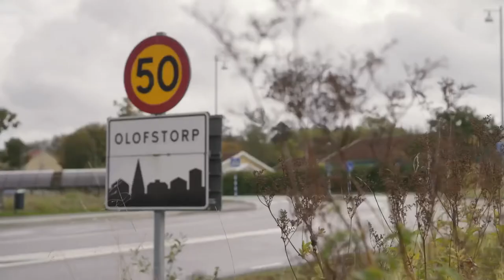Anders knackar på - LOTTA ENGBERG (Del 1)